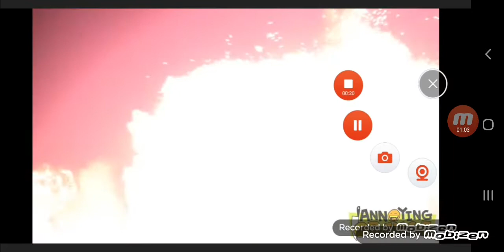annoying orange deaths 6